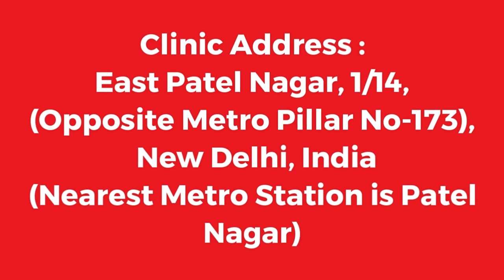Sexual Problem Treatment in Oman, Increase Semen, Hakim Ji Oman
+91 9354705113 (Whats App / Call Number), Hakim Ji Oman, Best Sexologist in Oman, Hakim Hari Kishan Lal Clinic

Best Sexologist In Oman, Best Sexologist In India, Best Sexologist In UAE, Best Sexologist In Dubai, Best Sexologist In Abu Dhabi, Best Sexologist In Sharjah, Best Sexologist In Saudi Arabia, Best Sexologist In Riyadh, Best Sexologist In Jeddah, Best Sexologist in Kuwait City,